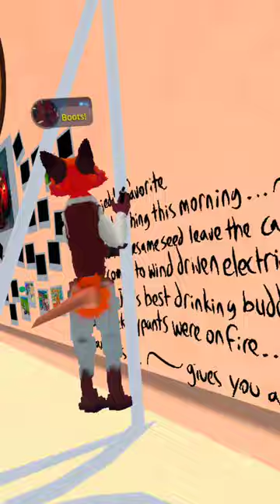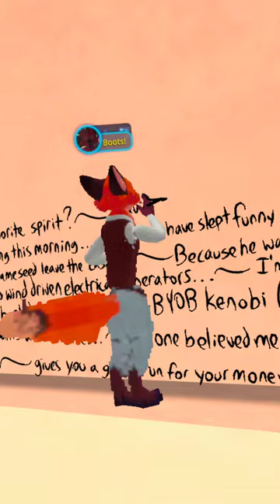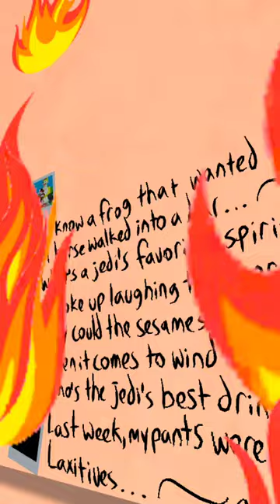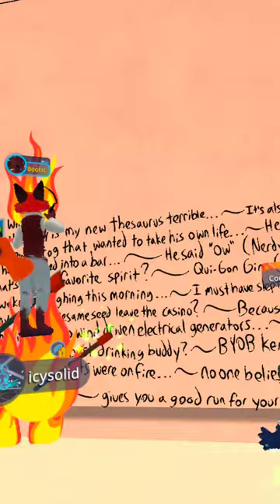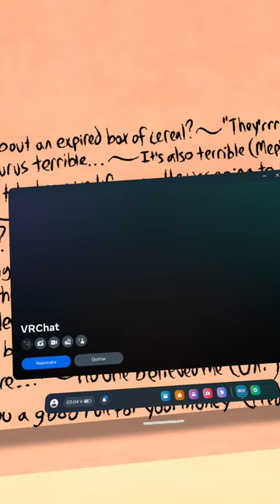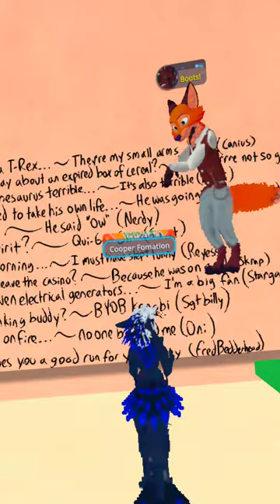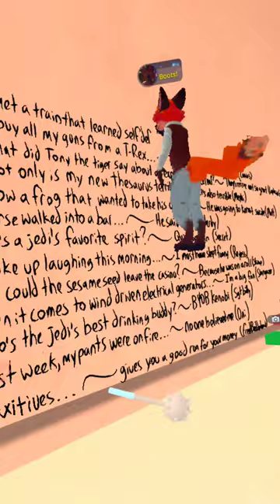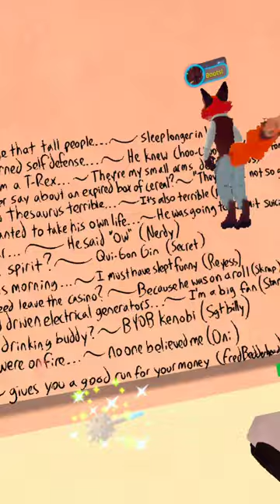VRChat: Boots! reaction sur 20 ?